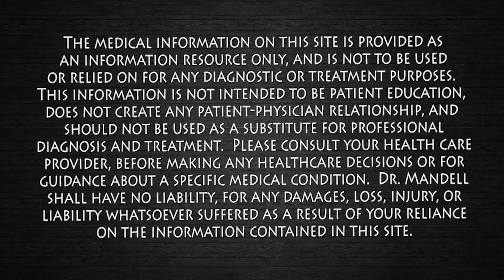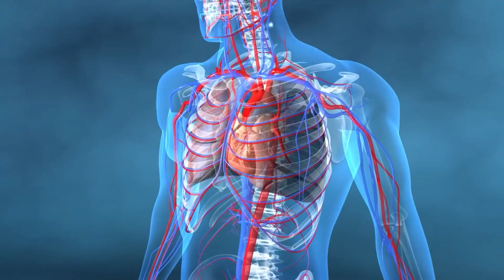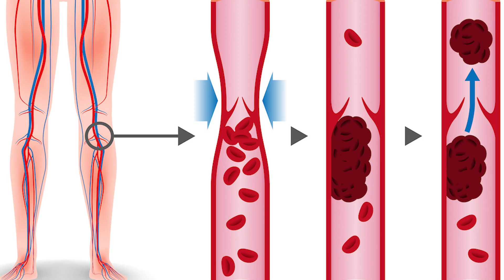Dr. Mandell Discusses Fat Burning & Clogged Arteries with Renowned Heart Specialist Dr. Soffer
Dr. Soffer (Heart Specialist) and I sat down together discussing important health conditions related to the heart, clogged arteries, obesity and diet.  I am confident that this information will help you and your family.  Dr Mandell 🙂

Some of the most common risk factors for clogged arteries are:
Smoking tobacco
Stress
Obesity

Severe cases of clogged arteries may exhibit symptoms like:
Sweating
Nausea
Dizziness
Weakness